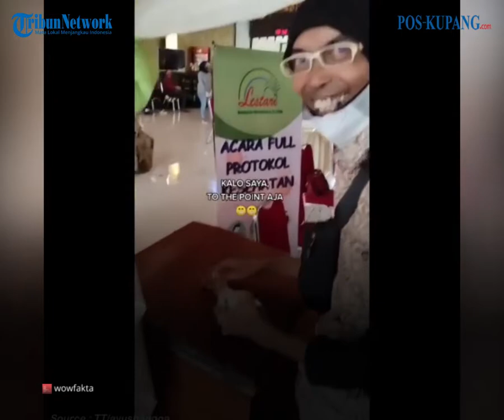Bawa Uang Recehan Ke Kondangan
POS-KUPANG.COM - Seorang pria asal Jember Jawa Timur menghadiri kondangan dengan cara ekstrim. Jika kebanyakan orang membawa amplop berisi uang, pria ini malah membawa sekantong uang receh dalam sebuah tas ransel

Sumber Video : @wowfakta